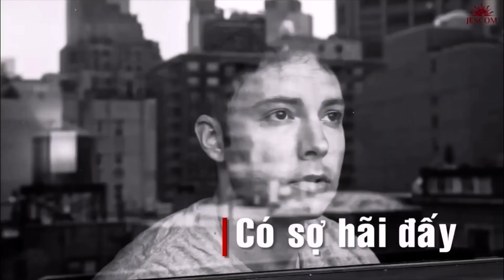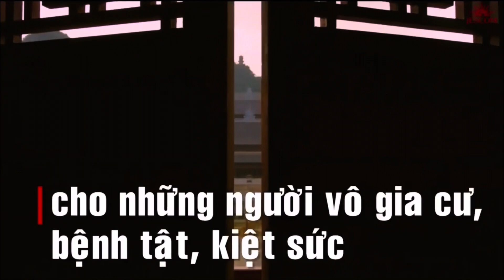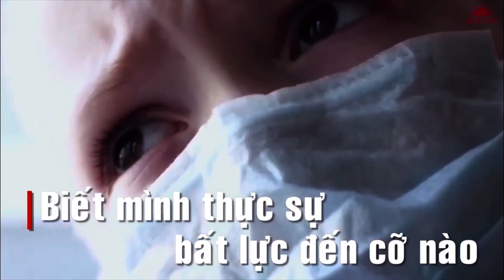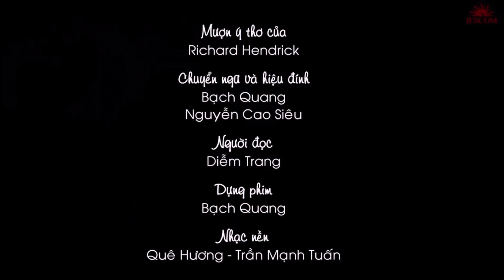Có một Saigon như thế.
Nhớ lại thời gian ấy ! Cảm ơn Jescom.